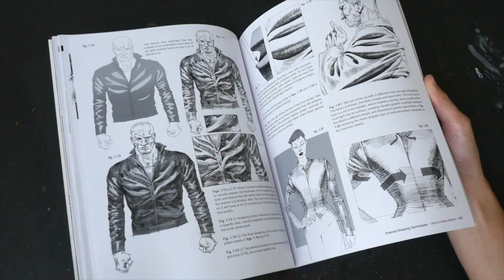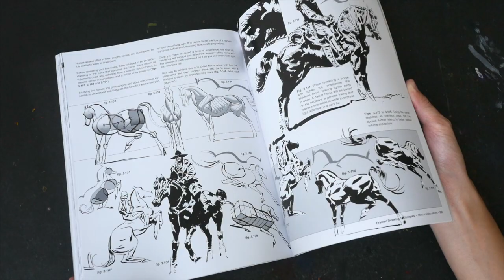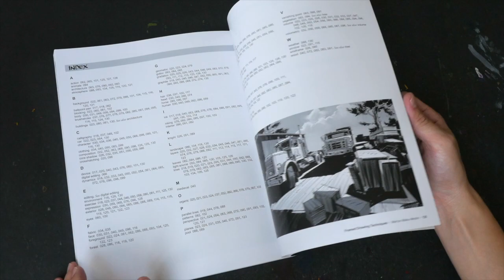(book flip) Framed Drawing Techniques by Marcos Mateu-Mestre